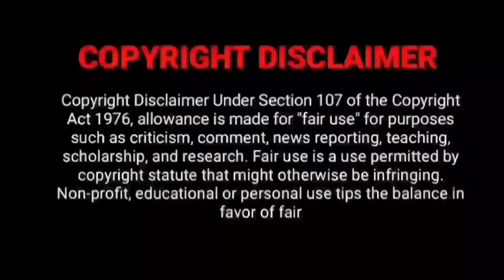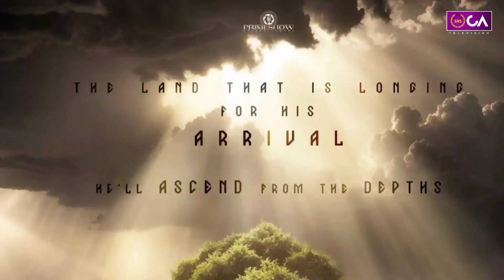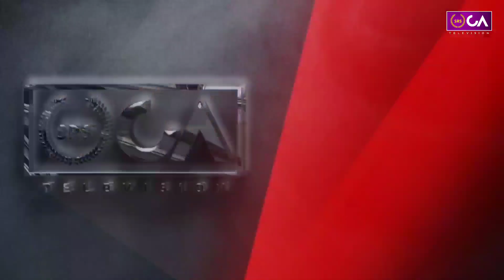Big Updates:- The GOAT | Peta Rap | Jailer 2 | Kalki 2898 AD Runtime | Kannappa | upcoming movies